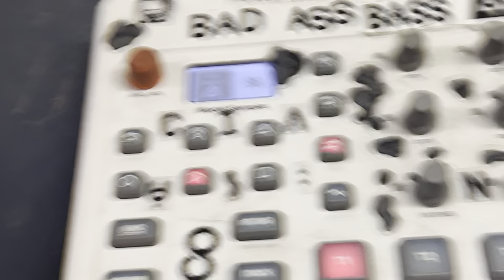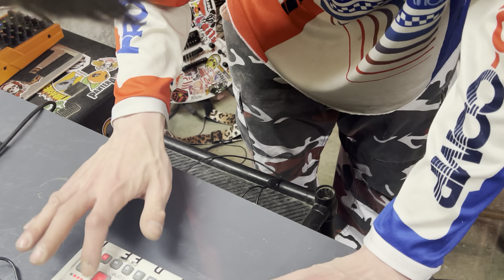I invented doin this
.on the